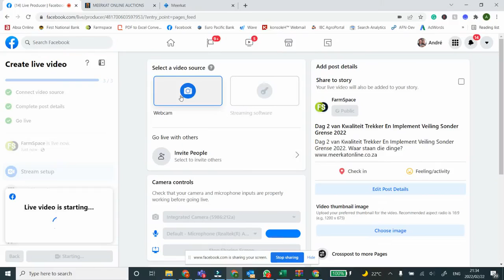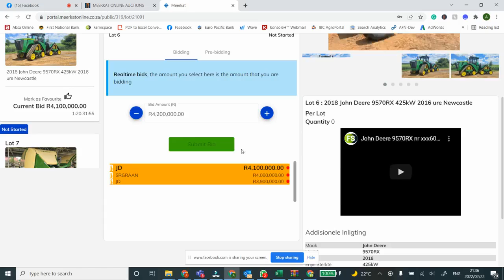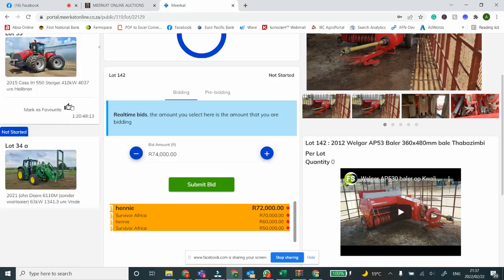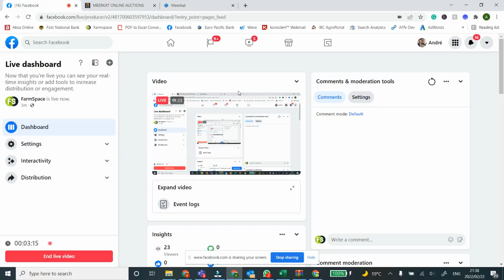Die 2de aand van Kwaliteit Trekker en Implement Veiling Sonder Grense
Dag 2 van Kwaliteit Trekker En Implement Veiling Sonder Grense 2022. Waar staan die dinge?